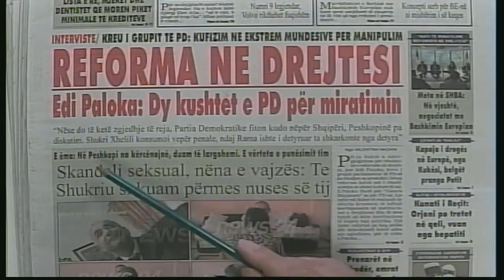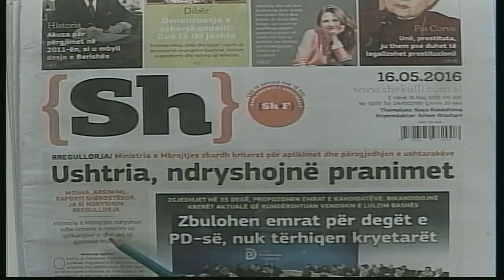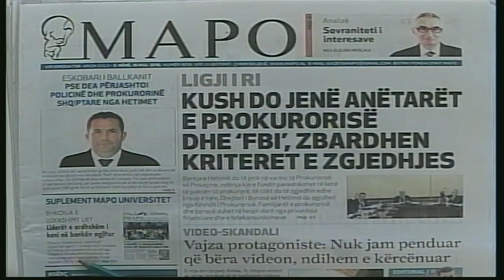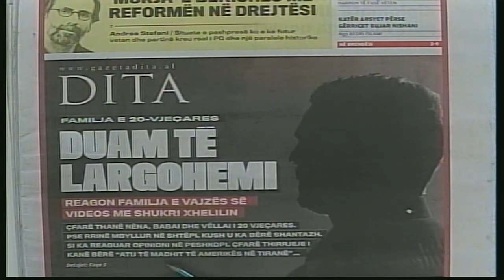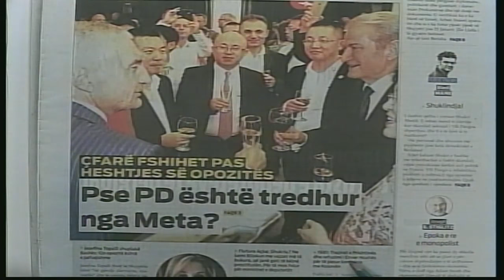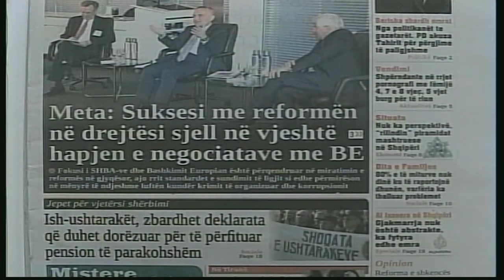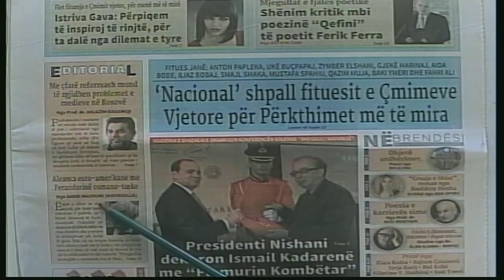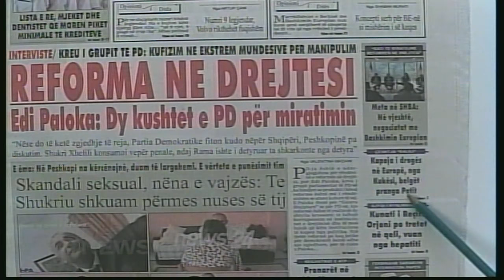16 maj, 2016 Koha per ty zgjuar shtypi i dites News24